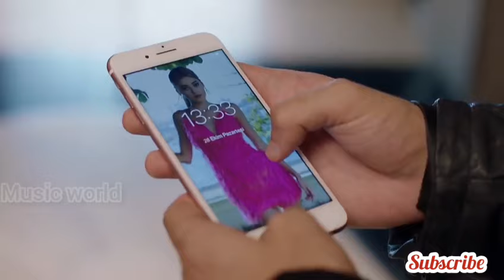Turkey Mix Hindi Song""Jab se Mera Dil tera hua""Turkey 💗 Love Story 💞""